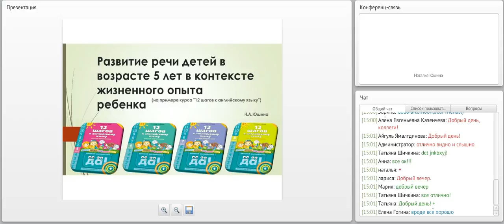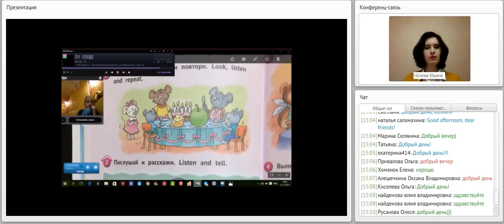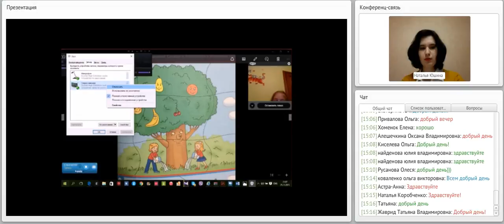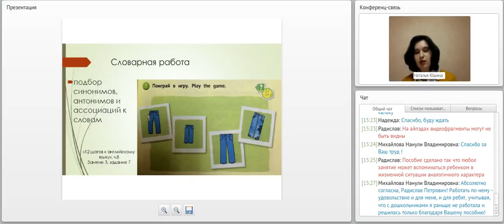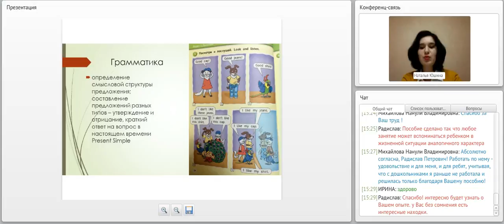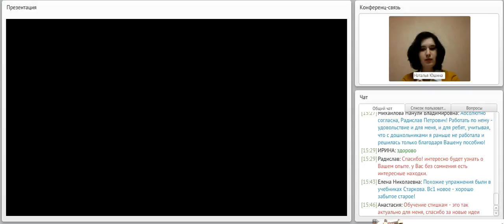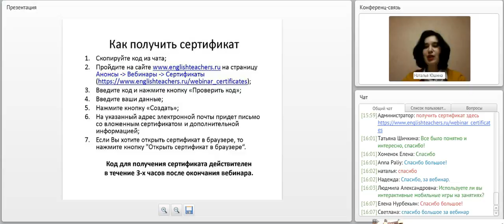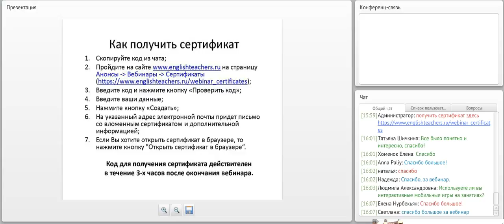Развитие речи детей в возрасте 5 лет в контексте жизненного опыта ребёнка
лектор: Юшина Наталья Александровна, преподаватель английского для дошкольников, преподаватель-переводчик ТГУ им. Державина, соавтор курса для дошкольников "12 шагов к английскому языку"